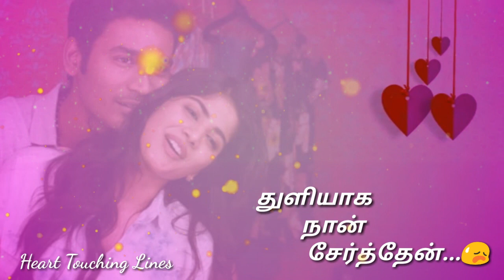💗 Maruvarthai Pesathe Song 💗 Tamil Whatsapp Status